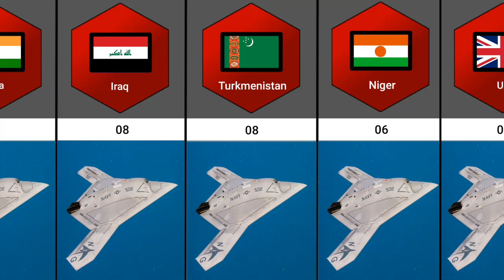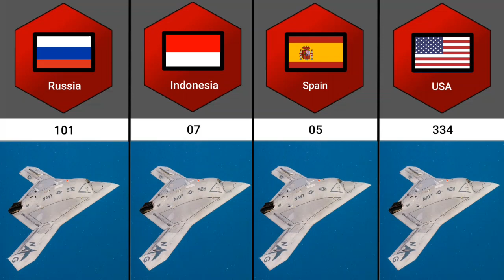Total Military Drone From Different Countries